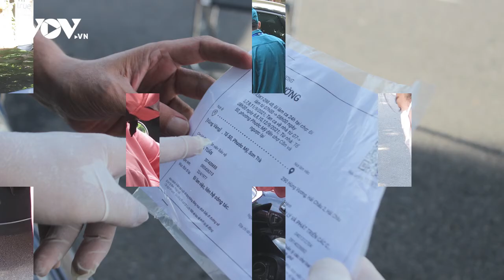Đà Nẵng sử dụng giấy đi đường bằng QRcode tiện lợi, không ùn ứ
Hôm nay (6/9), ngày thứ 2, thành phố Đà Nẵng thực hiện quyết định nới lỏng chuyển sang trạng thái chống dịch mới và là ngày đầu tiên cán bộ, công chức, viên chức, người lao động một số ngành nghề đi làm trở lại.

37 Bà Triệu, Hoàn Kiếm, Hà Nội, Việt Nam